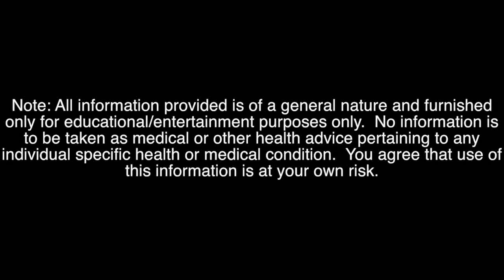8 BACK EXERCISES YOU CAN DO WITH JUST ONE DUMBBELL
8 SINGLE DUMBBELL BACK EXERCISES
AND THE MUSCLES THEY TARGET

1)CRANK THE MOWER

2)PULL OVERS

3)SINGLE DUMBBELL BENT OVER ROW

4)REVERSE GRIP CRANK THE MOWER

5)SINGLE DUMBBELL RENEGADE ROW

6)UNILATERAL BENT OVER ROW

7)GOOD MORNING

8)PRONATED GRIP CRANK THE MOWER